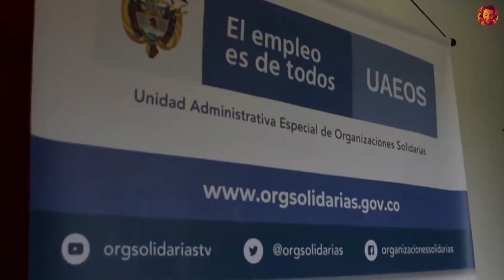Campesinos hechos a pulso consolidan sus asociaciones campesinas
VÍA: JADIR R PADILLA